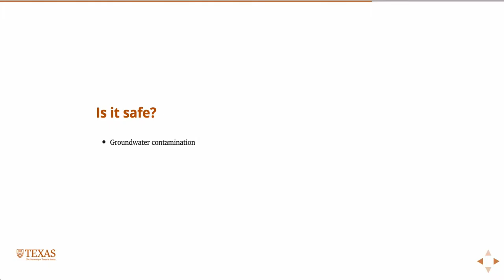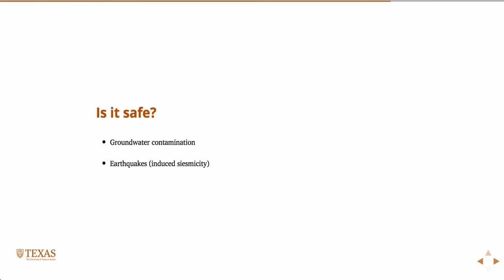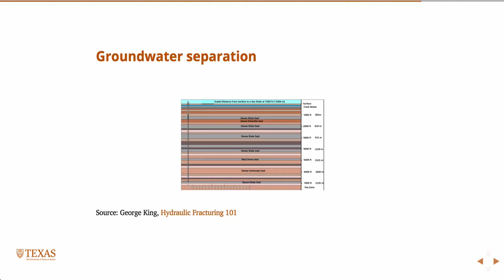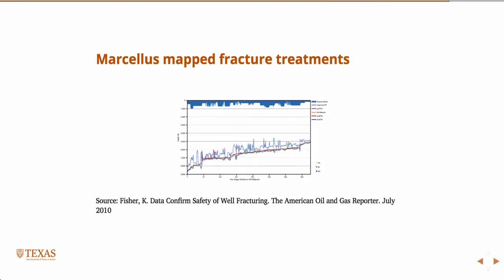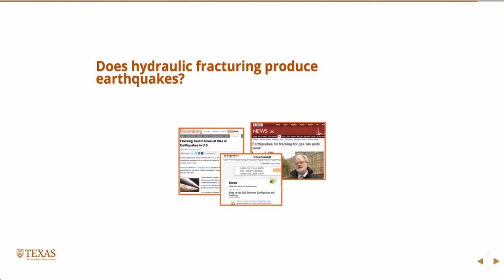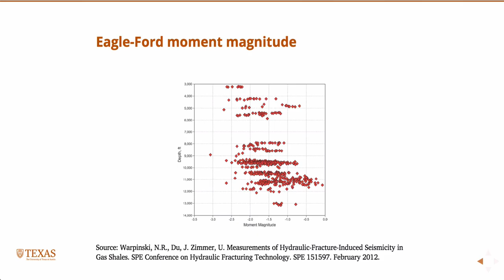Environmental issues related to hydraulic fracturing